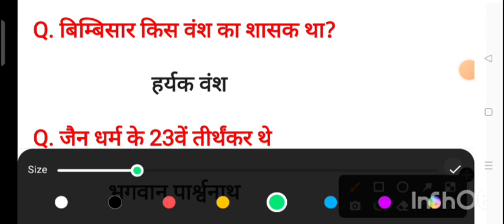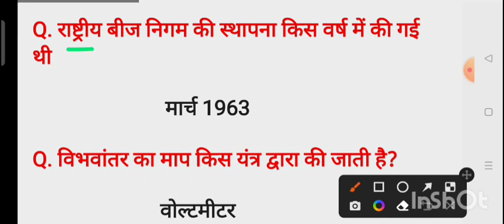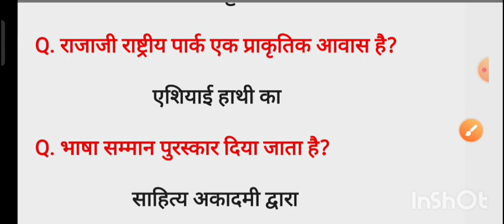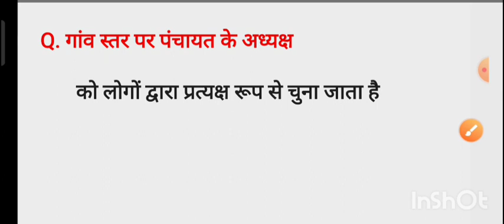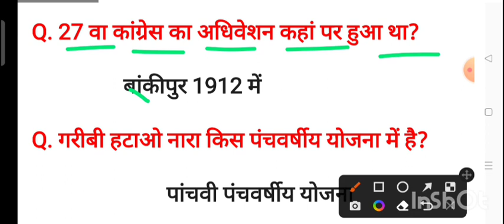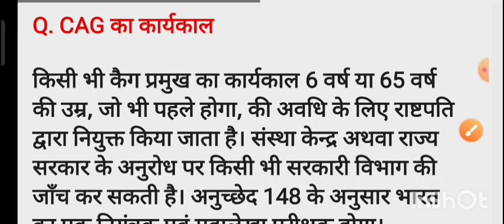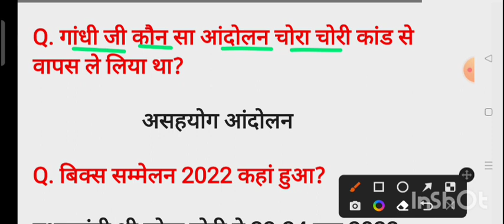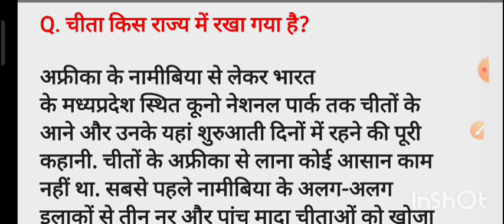BSSC CGL 23 December 1st, 2nd Shift Question Paper | bssc cgl 23 december 1st, 2nd shift Answer key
BSSC CGL 23 December 1st Shift, 2nd Shift Question Paper | bssc cgl 23 december 1st Shift, 2nd shift answer key 2022 |bssc

Bihar SSC CGL 3 Exam Analysis 2nd Shift 23 December 2022 | BSSC CGL 3 Sachiwaly Shayak Answer Key |

Bihar SSC Exam Analysis 1st Shift, 2nd Shift 24 Dec 2022 | BSSC CGL 3 (Sachiwaly Shayak Answer Key Discussion

bssc cgl bssc bpsc question paper 2022
bssc cgl question paper 2022
bssc cgl 3 exam date
bssc question paper 2022
bihar cgl question paper
bihar ssc bihar ssc cgl
bssc cgl 3 question paper
bssc exam bssc paper
bihar ssc exam bihar
bssc cgl question
bihar cgl bssc cgl 3
bssc cgl question paper pdf
bihar ssc question paper
bssc cgl exam bssc question paper
bihar ssc cgl exam date 2022
bssc cgl questions
bihar ssc news today
bssc cgl 3 exam
bssc cgl 3 exam questions and answers
bssc cgl news today
bihar sachivalaya sahayak previous year question
bihar ssc cgl question paper
bssc cgl 3 latest news
bssc question cgl analysis today
sachivalaya sahayak question paper
ssc cgl exam analysis
bihar sachivalaya question paper
bihar ssc news
bssc cgl 3 exam date latest news today
bssc cgl news
bssc exam questions 2022
bssc questions
bihar ssc ka question
bssc cgl latest news
bssc exam update
sachivalaya sahayak exam date
ssc cgl bihar cgl news
bihar cgl previous year question paper
bihar sachivalaya ka question
bssc news today
bssc today news
ssc cgl exam review
bihar cgl exam
bihar cgl exam date 2022
bssc cgl 3 news today
bssc cgl cut off 2022
bssc exam 2022
bssc exam cancel exam analysis today
SSC exam
Ssc question paper 2022
bihar adda247
bihar bssc graduate level previous year question bihar sachivalaya
bihar ssc exam updatebssc 2022
bssc cgl latest update bssc exam news
bssc latest news edu teria
ssc cgl 2022 question paper
Ssc paper 2022 bihar gk for
bssc bihar sachivalaya question
bihar ssc exam cancel
bihar ssc exam date 2022
bihar ssc question answer
bihar ssc syllabus
bssc cgl 2022 bssc cgl 3 news
bssc cgl expected cut off 2022
bssc cgl practice set 2022
bssc cgl3 bssc exam news today
bssc ka questionbssc live
bssc news today latest
bssc questions 2022
bssc questions 2022
bssc sachivalaya sahayak previous year question
reasoning for bssc cgl 3
ssc cgl answer key 2022
ssc cgl exam ssc exam paper
bihar exams preparation
bihar ssc cgl 2022 exam
bihar ssc rrc group d today paper analysis
bihar ssc cgl reasoning
rrb group d exam analysis
bssc cgl analysis
bihar adda247
bihar cgl examahc exam analysis
bihar cooperative exam analysis
bihar ssc cgl 3 chsl analysis
rrb ntpc cbt 2 exam analysis tier 1
bihar ssc cgl exam today
ssc chsl exam analysis
bihar sachivalaya sahayak important questions 2022
bihar ssc cgl 3 sachiwalay sahayak test series bssc cgl 3
bihar ssc cgl 3 syllabus
jssc cgl paper 3 edu teria
bssc cgl 3 practice set 2022
bssc sachivalaya sahayak question paper
bihar sachivalay shayak question paper
bihar sachivalaya sahayak questions
bssc sachivalaya sahayak exam
bihar sachivalay sahayak previous paper
bssc sachivalaya sahayak previous year question paper
schivalaye shayak 2022
bihar sachivalaya sahayak reasoning
bihar sachivalaya sahayak gk
bihar sachivalaya sahayak gk gs
bihar sachivalaya sahayak gk classes
bihar sachivalaya sahayak gk preparation sachivalaya sahayak question paper 2022 sachivalaya sahayak 2022
bihar cgl 3 vacancy syllabus sachivalaya sahayak ghatna chakra 2022 sachivalaya sahayak important question 2022
sachivalaya sahayak important question 2022 bssc cgl 3 practice set
bihar cgl 3 reasoning tricks